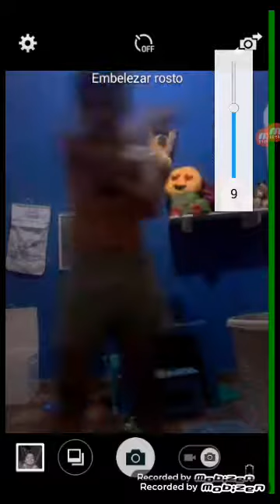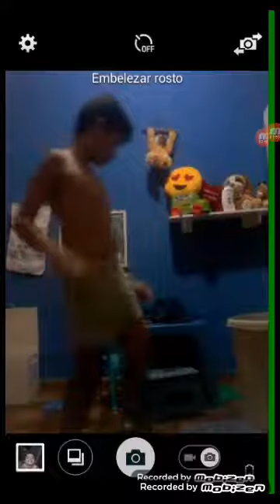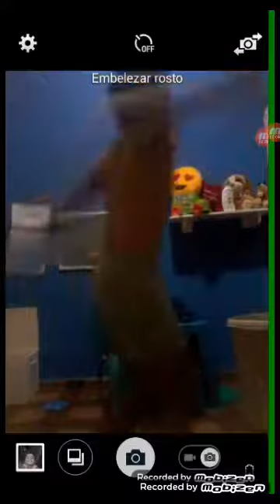KUNG FU BRZL a aaconda e o super serpente